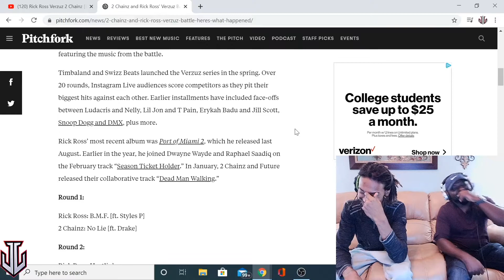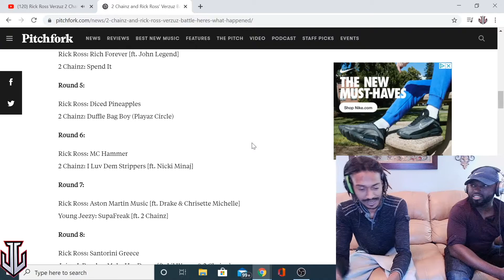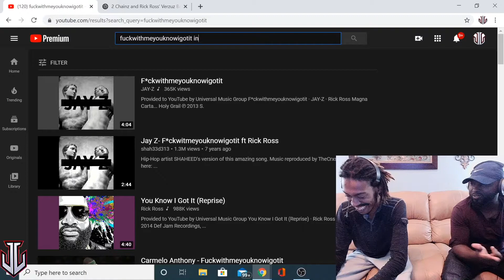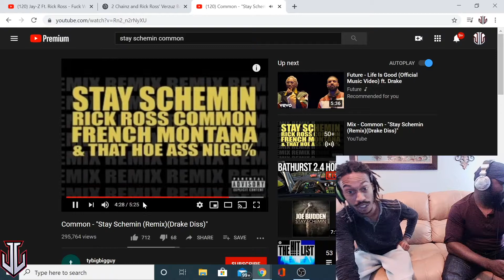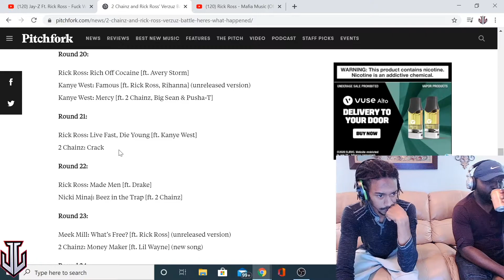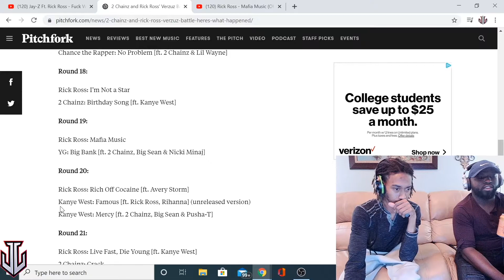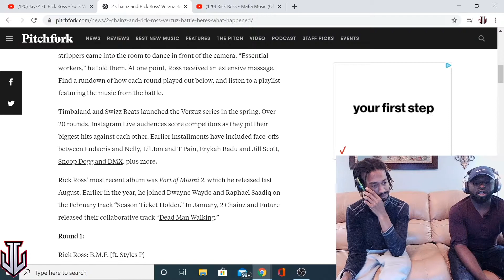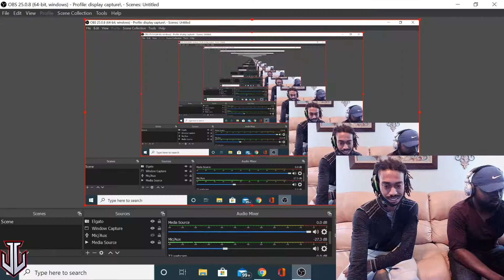We did A thing Podcast